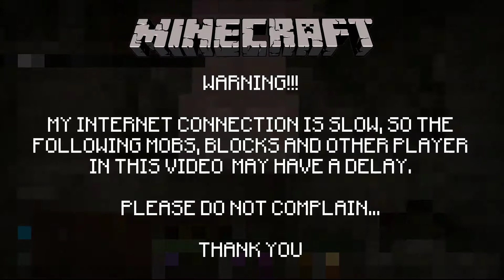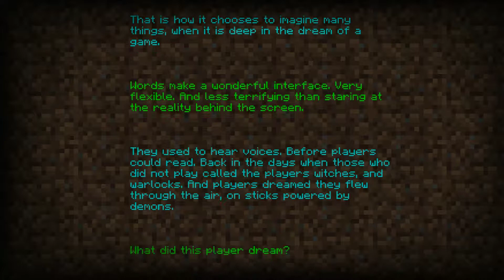Minecraft - Two Pals On An Epic Adventure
Two friends... One big adventure!

Jump into exploration with NullReferenceException (BadGore551988) and TooMuch977 (thebigbubba888), as they set out on their biggest expedition yet... The End!

Fight monsters, shoot arrows, blow stuff up while listening to a sick soundtrack on the way.

Watch Today!!!